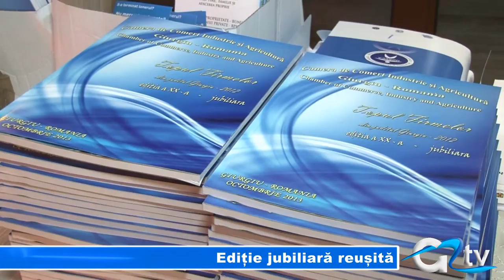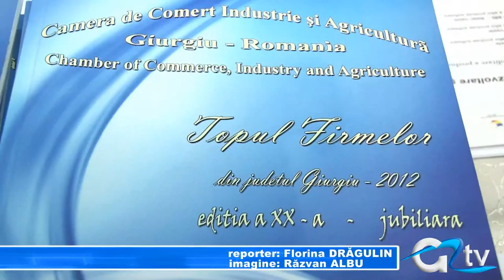EDITIE JUBILIARA REUSITA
A devenit tradiție ca în fiecare an Camera de Comerț, Industrie și Agricultură să organizeze Topul Firmelor. În acest an, Camera de Comerț a organizat o ediție jubiliară de 20 de ani. Evenimentul a fost o reușită, reprezentanții celor mai prospere și vechi firme din județ și-au ridicat diplomele de recunoaștere din partea Camerei de Comerț, dar au și cinstit cum se cuvine premierea.